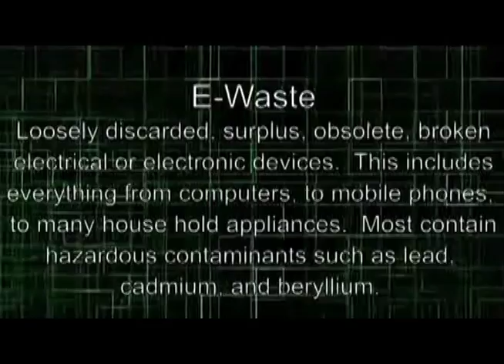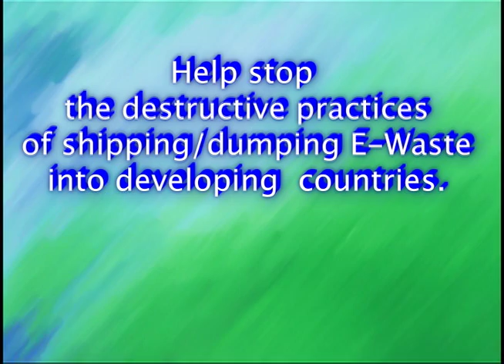Go Green: Recycle Your Unused/Inactive Electronics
Discarded electronics or E-Waste pose special problems when they are disposed of at landfills or burned in municipal waste incinerators. These common practices allow toxins such as arsenic, lead, and nickel, (associated with cancer and other neurological disorders) to accumulate in the environment. Like Gazelle, My Christ Spot believes that reuse should always come first: If your old cell phone or GPS unit still works, why not keep it in circulation by sending it to Gazelle using their free postage materials? And if reusing isn't in the cards, then let Gazelle properly recycle that inactive gadget/electronic for you.
As your spiritual and earth-friendly partners, we only ask for three things:
to learn more about how you can donate to our cause and support our mission to "Drawing people closer to Jesus Christ's Kingdom in a creative way!!!"